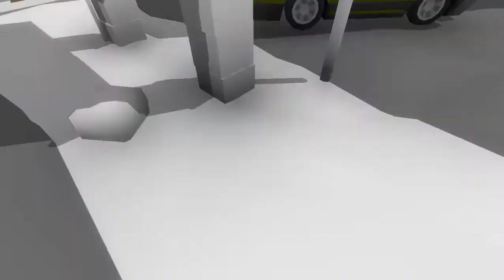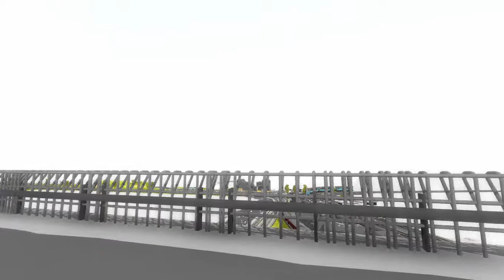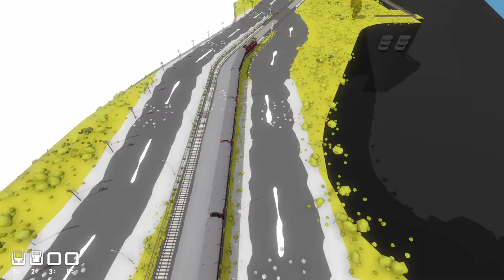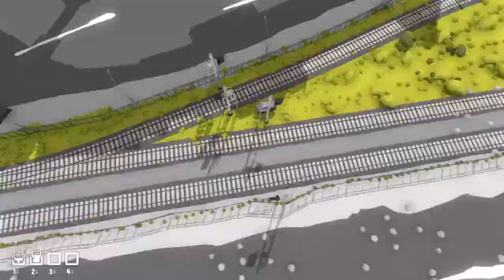Rolling Line 2020 12 12 13 32 09